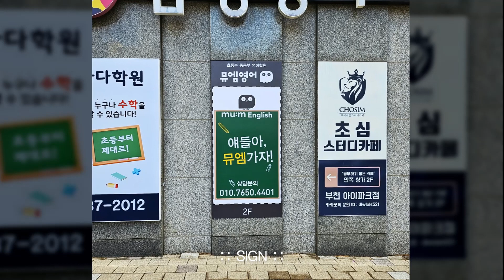:: 영어학원 인테리어 사례 ::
/ 재료마감:
천장 - 텍스
벽 - 도배, 인테리어필름, 백페인트글라스
바닥 - 데코타일, 마루

인테리어회사 TNS디자인입니다!

경기도 부천 소재 뮤엠영어 인테리어 공사 사례를 소개합니다.

블로그에 방문하시면 본 프로젝트의 스토리를 확인하실 수 있습니다. ^^